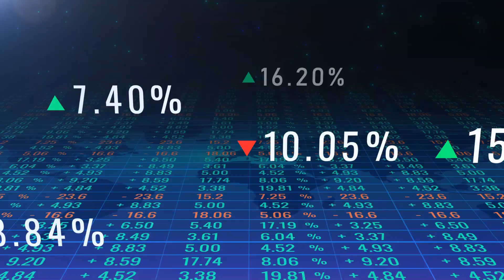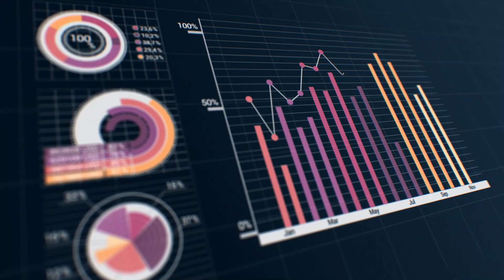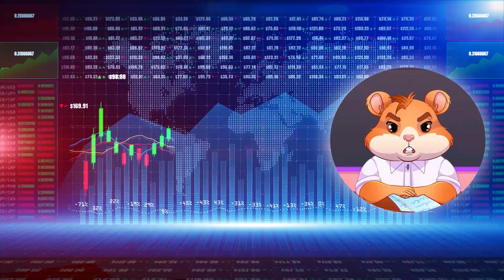Hamster kombat daily combo today | hamster kombat daily combo 24 july | 23th to 24th july hamster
Hamster Kombat News Update
Hello everyone, and welcome to our latest news update on the sensational game taking the crypto world by storm—Hamster Kombat! In just a few short months since its launch, this unique tap-to-earn game has captured the attention of over 250 million players on Telegram. Today, we’ll dive into some exciting developments surrounding Hamster Kombat, including its recent features, token launch plans, and its cultural impact.
1. Rapid User Growth
2. New Features and Gameplay Mechanics
3. Upcoming Token Launch: HMSTR
4. Cultural Impact and Political Connections
5. Future Roadmap

In conclusion, Hamster Kombat continues to make waves not only as a gaming platform but also as a significant player in the cryptocurrency space. With its innovative approach to gameplay and strategic marketing efforts, it’s clear that this project is one to watch closely as it evolves.